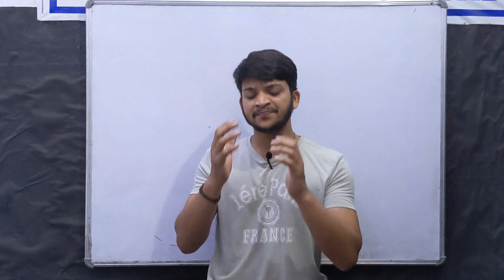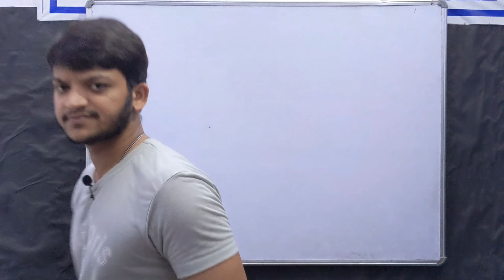Waiting list nhi ayegi. || SoSE